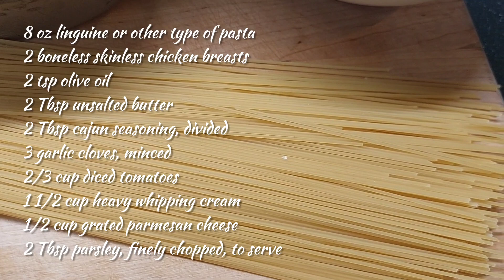CREAMY CAJUN CHICKEN PASTA RECIPE | BelDigitalDiaries